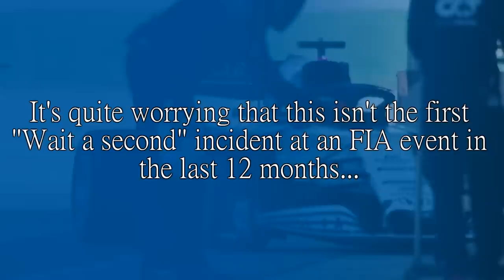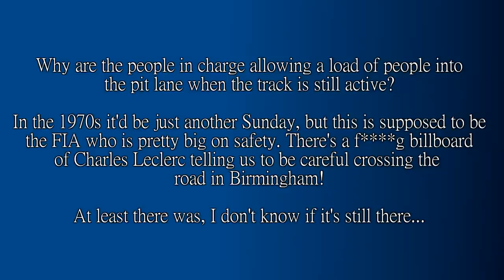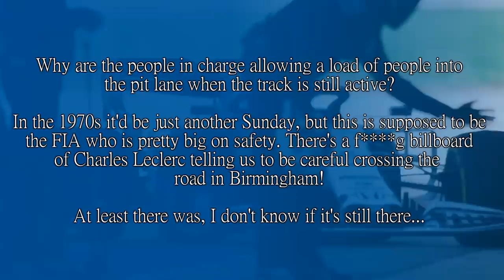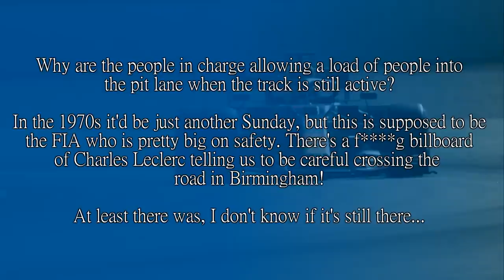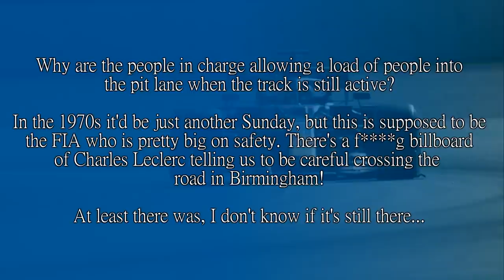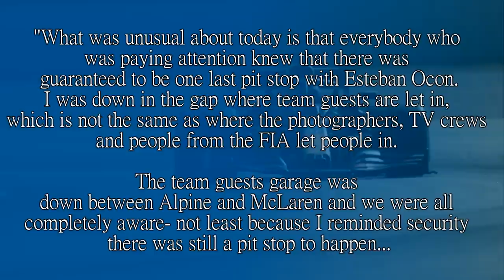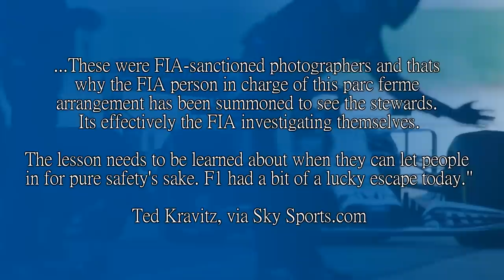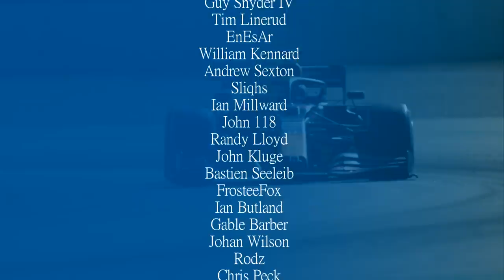COMPLACENCY OR SOMETHING ELSE? Opinions on the amount of Near Misses in Motorsport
Since the British Grand Prix last year with the protesters, FIA events have had some sort of security breach or near miss with a car nearly hitting somebody not associated with the race. So, anybody that's not a driver or a marshal, basically.

Four of those incidents have happened within the last month. Which is a solid yikes out of ten for an organisation that is so pro-safety and making sure everybody is fine. So it makes you wonder: Are things getting lax or is just a freak thing? Let's have a look.

Thumbnail images by Jen Ross (Ocon) and Ke Atlas on Unsplash (Monaco circuit security guard)

Steam: AdmiralLaWind

CPU: Ryzen 5 5600 @3.7gHz
Motherboard: MSI B450 Mortar Micro ATX
RAM: Corsair Vengeance 2x 8gb @ 3000mHz
GPU: nVidia GeForce RTX 3060
Editing Software: Sony Vegas 14 Steam Edition